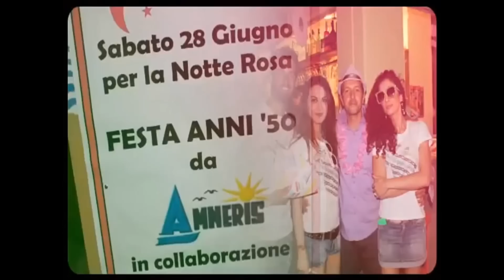Notte Rosa 2014#Bagni Amneris